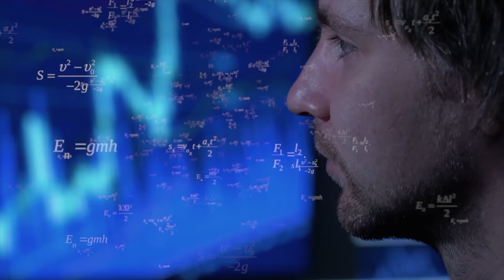How To Destroy A Narcissist When They Gaslight You